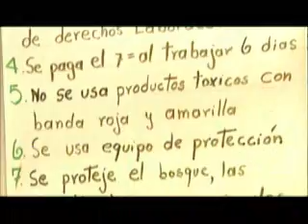La Alianza para Bosques: Resumen de la Organización